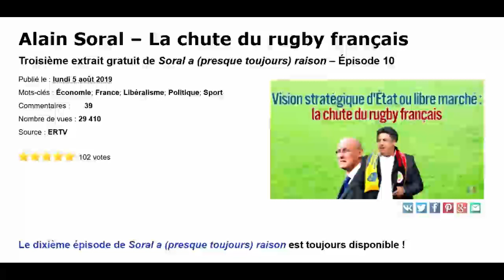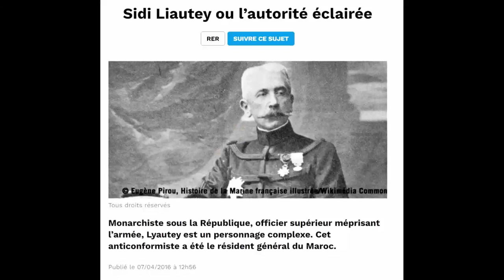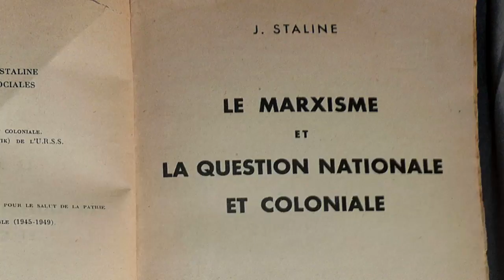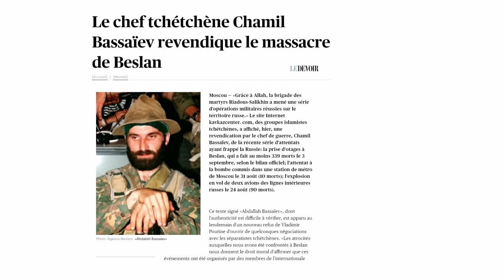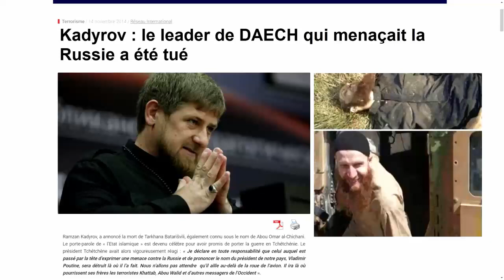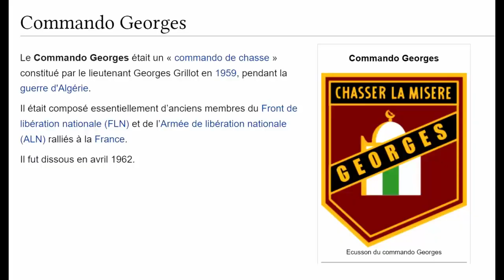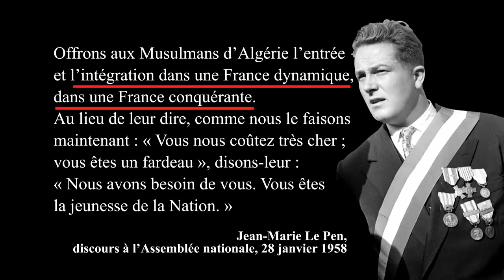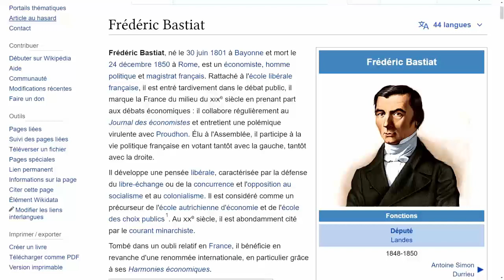C'EST PARTI MON QUI-QUI #5 : ASSIMILATION OU INTÉGRATION ?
C'est parti mon qui-qui #5 - Nation assimilatrice ou intégration à l'empire : la conception française et la solution russe.
Alain Soral, Xavier Moreau et Monsieur K.